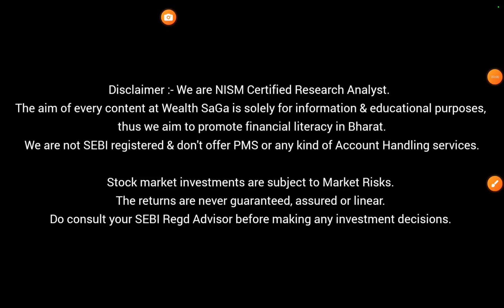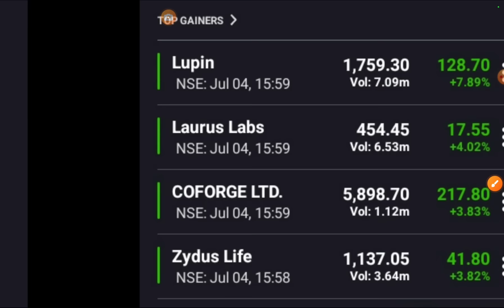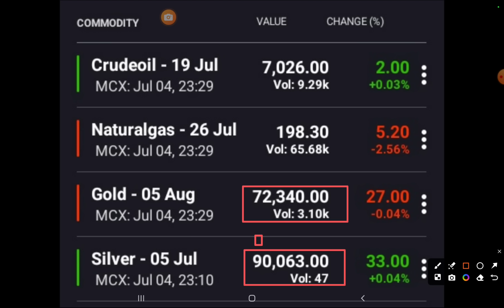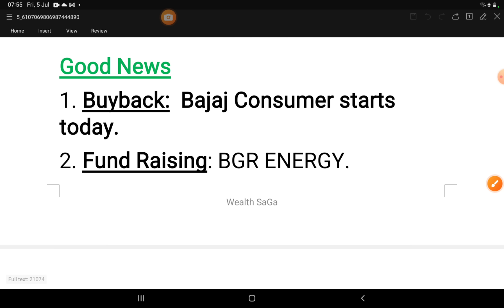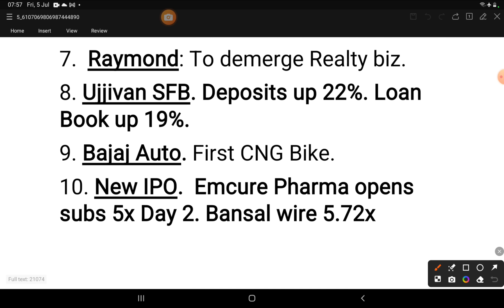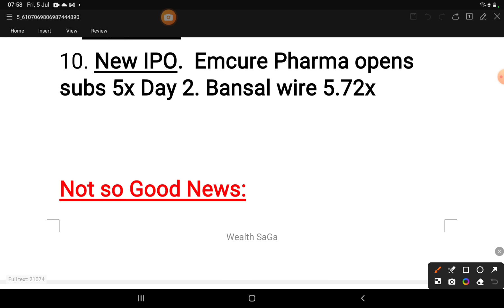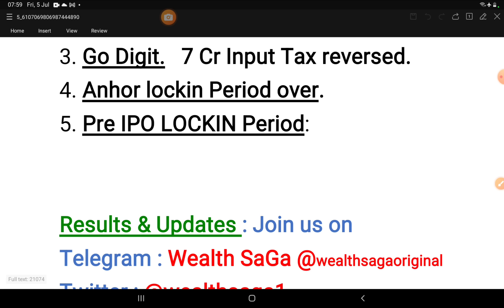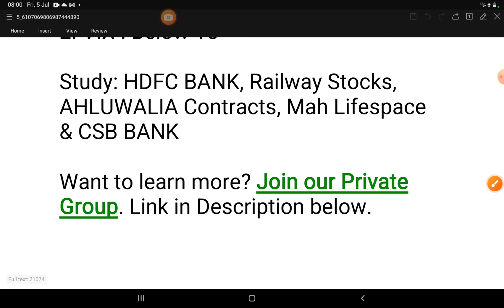Bank nifty Levels 💥 Stock Market News | Morning Update : 5 July 2024